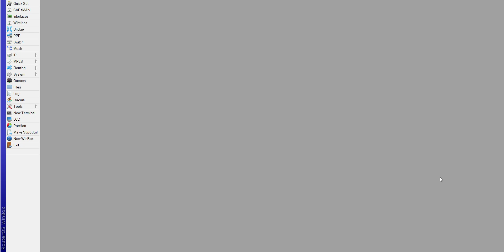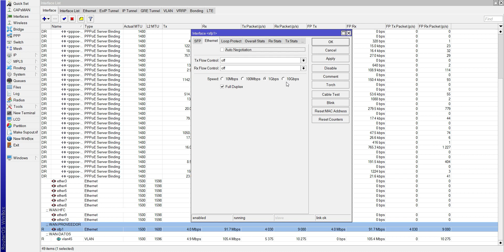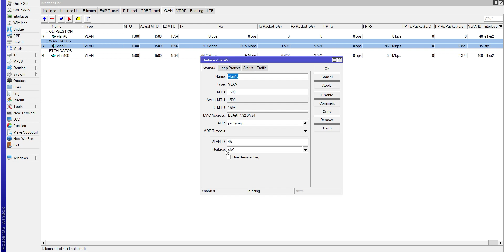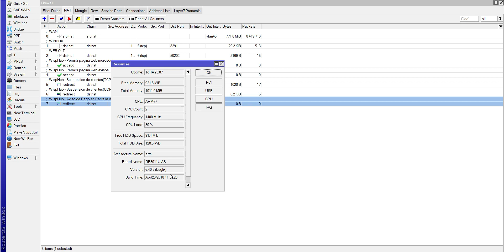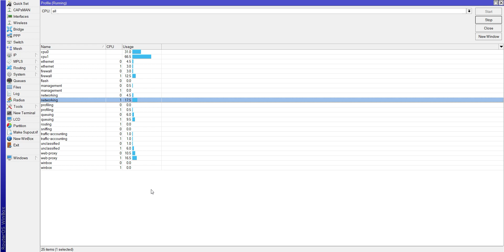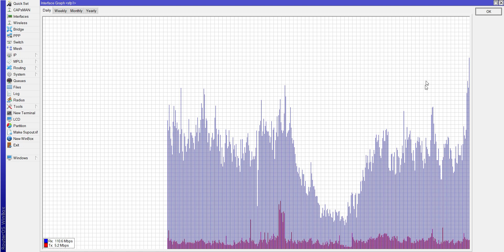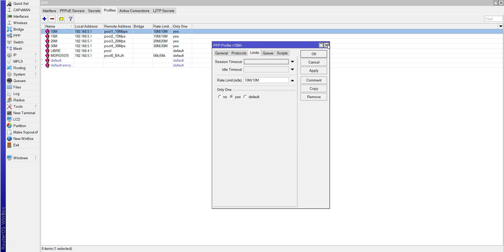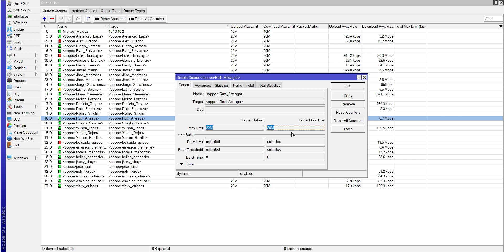PPPoE+VLAN en MIKROTIK RB3011 V6.40.8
Muestro la configuración actual de un Mikrotik RB3011 con internet dedicado. Es suficiente esta configuración?  ¿Qué configuraciones adicionales necesita? ¿Valdrá la pena realizar una configuración intermedia o avanzada?